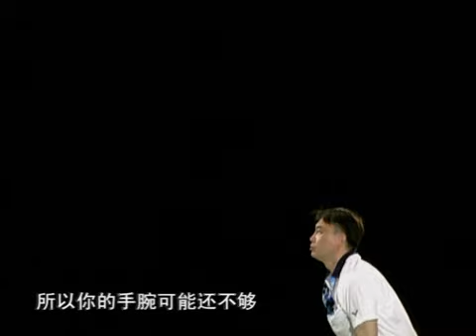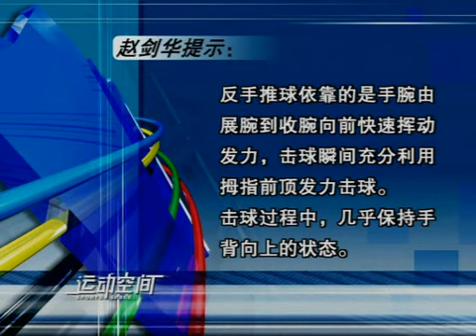Complete Badminton Training by Zhao Jianhua & Xiao Jie 10